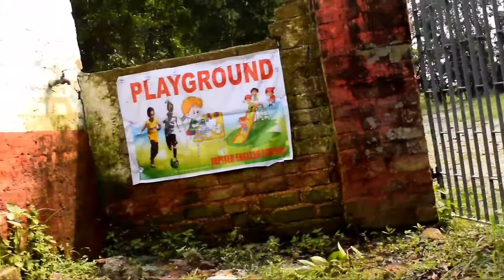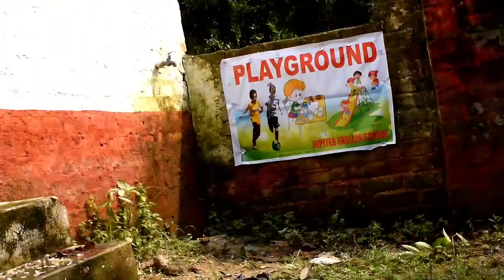Jupiter English School at Shahbazpur ,Darbhanga - Bihar